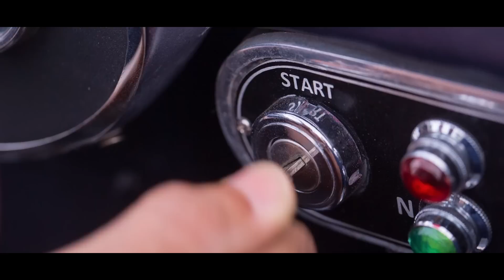Pocket Classics: A Summer's Drive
A summer's drive through the Suffolk countryside in a Pocket Classics, AC Cobra inspired toy car. Featuring, James Thomas as the driver. With special thanks to Benja Hedley of Pocket Classics and Mr and Mrs Hedley for providing the beautiful location. Shot & edited by Jason Wen with camera assistance from Bruno Fernandes. The video was made to experiment with Magic Lantern RAW video on the Canon 5D Mark III, Dji Phantom quadcopter with Zenmuse H3-2D Gimbal and GoPro Hero 3 Black.